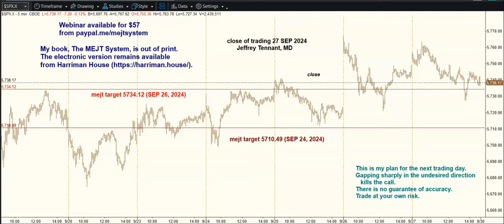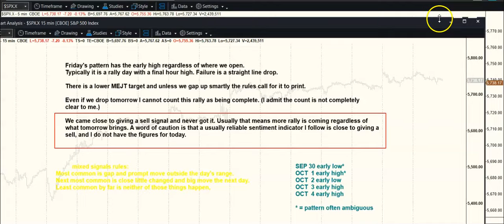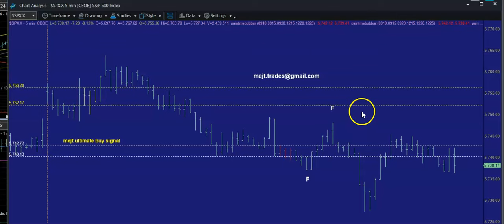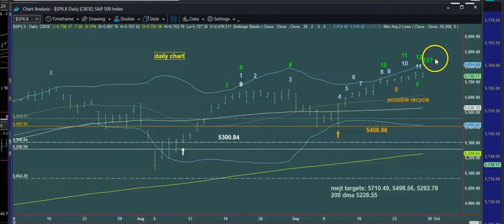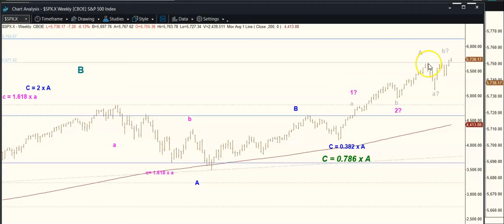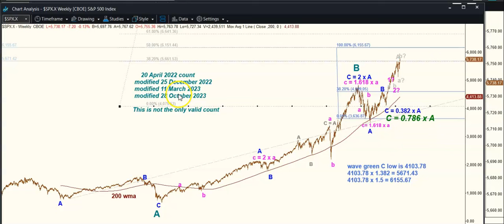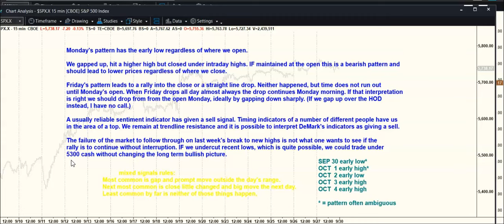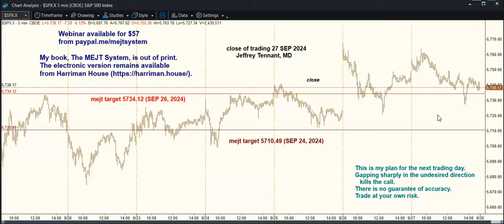MEJT stock market forecast for 30 SEP 2024